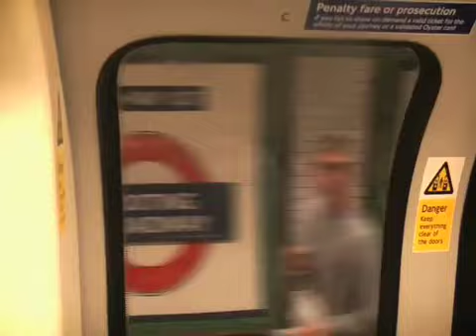Nicky Campbell - We'll Never Have Manhattan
Mark Moraghan and Margo Buchanan sing this swing number about distant dreams. Words and music - Nicky Campbell.
Arrangement - Paul Buck.
This appears on Mark's critically acclaimed album "Moonlight's Back in Style". Linn Records 2009.